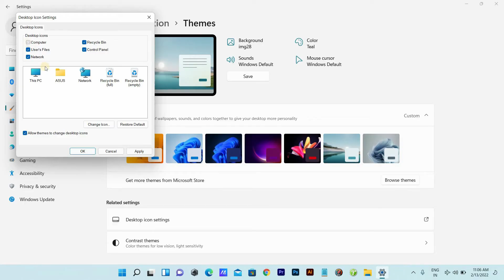This pc/My computer icon not showing | Problem Solved 💯% in half minutes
Helo friends , how are you ? hope you well !
In this video,I demonstrate that how are visible you this pc icon in front of desktop.

If you satisfied to this video ;

If any question ask :-